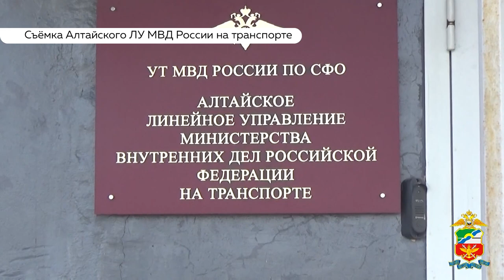Бийчанин похитил у пассажира поезда сумку с деньгами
В Барнауле транспортные полицейские раскрыли кражу крупной суммы денег у пассажира поезда «Москва-Барнаул». На станции Славгород потерпевший сообщил правоохранителям о пропаже барсетки со всеми документами и деньгами в размере 60-ти тысяч рублей.